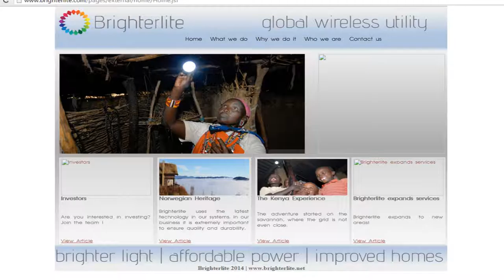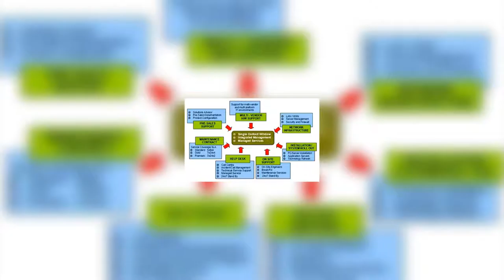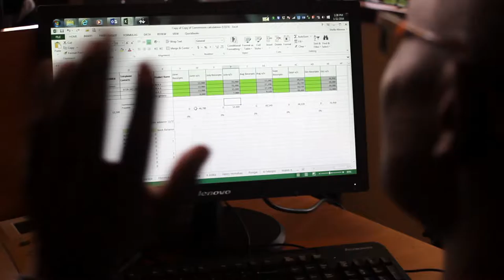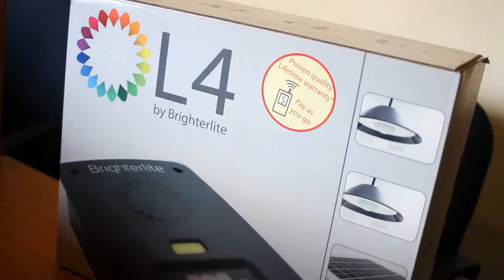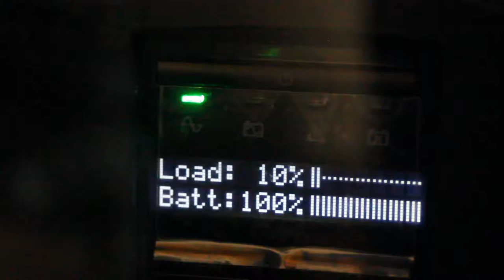BRIGHTERLITE KENYA DOCUMENTARY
Access to energy and more especially light is essential to millions of families in Africa. Lack access to power and light. Brighterlite Kenya has the ability to connect all this families to light and power to affordable power and lighting solutions
HI DEFINITION VIDEO BY ARTISQUE' MEDIA AFRICA
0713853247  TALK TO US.